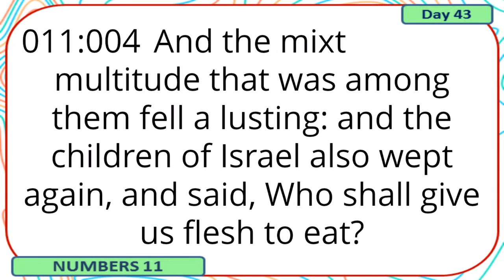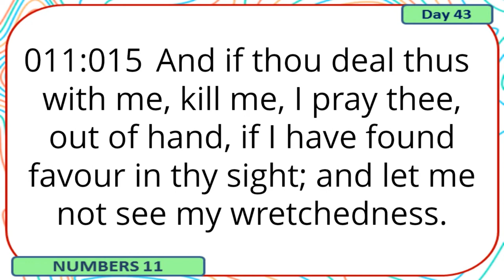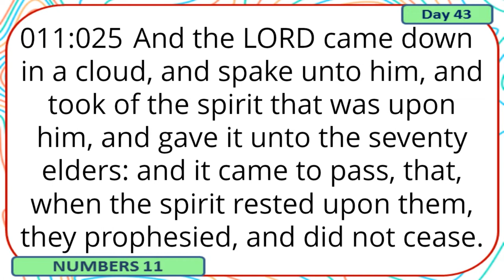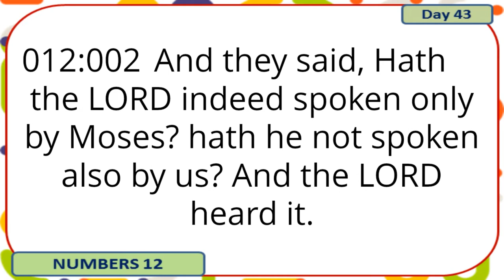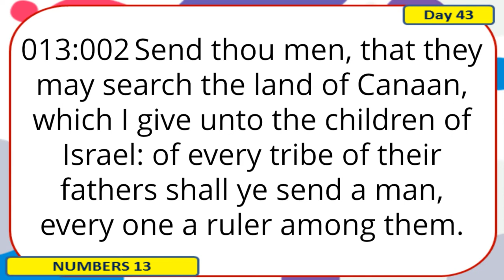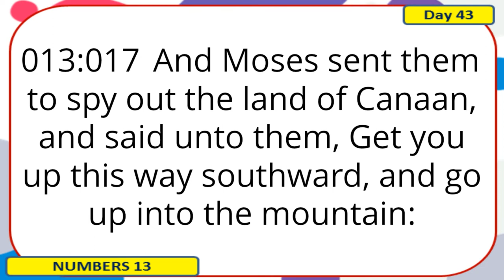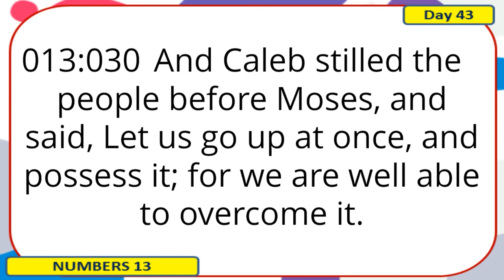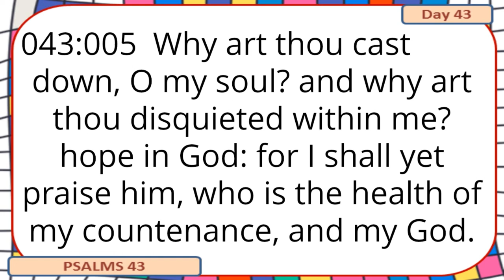Day 43 | Numbers 11-13 | Psalms 43 | King James Version | Bible Reading Plan | Daily Bible Reading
The Israelites complained about their food and God sent fire to stifle the complainers as well as quails to quench their desire for meat.  Moses’ siblings Aaron and Miriam became leprous for a week.

Numbers 10 -12 Tribes of Israel Moved to Kadesh
Bible Reading Plan | Days 43

Playlist #4 Numbers  Chapters 1-36

Inspirational messages and quotations from the ages - bible, famous philosophers, mentors, coaches